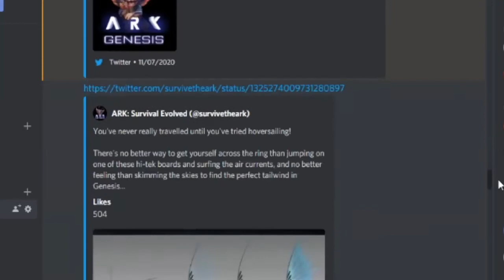ARK: Day Extra Life - Wyvern & Mantis Breeding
extralife mantisegg mantisbreeding wyvernbreeding arkwyvernbreeding arkmantisbreeding mantis wyvern Woohoo wyvern & mantis breeding update pretty much with alot of gen2 reveals!